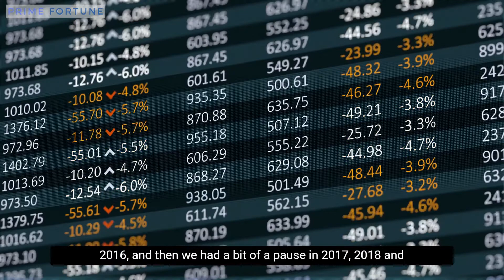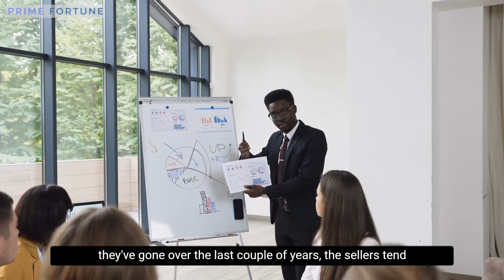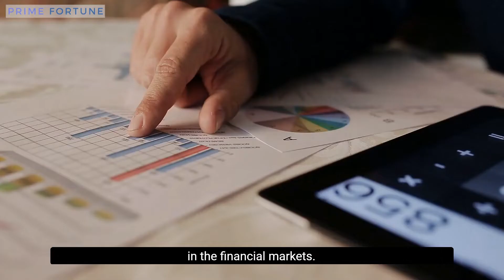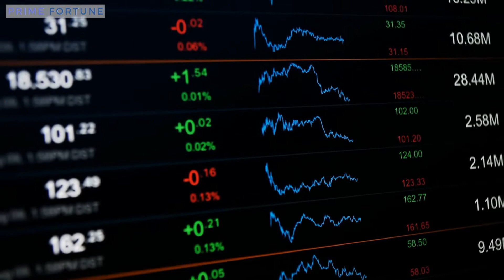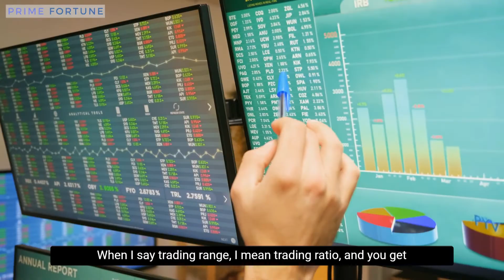Keith Neumeyer Challenge Market Surplus Data "These numbers are MADE UP."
Keith Neumeyer is a businessperson who founded First Majestic Silver Corp. and First Mining Gold Corp. and who has been the head of 5 different companies.

Keith Neumeyer talks about the shortage of silver physical bars and coins in the surplus market. When a new push to triple digits is made up.

FAIR-USE COPYRIGHT DISCLAIMER Copyright Disclaimer Under Section 107 of the Copyright Act 1976, allowance is made for "fair use" for purposes such as criticism, commenting, news reporting, teaching, scholarship, and research. We've only used bits and pieces of videos to get the point across where necessary.